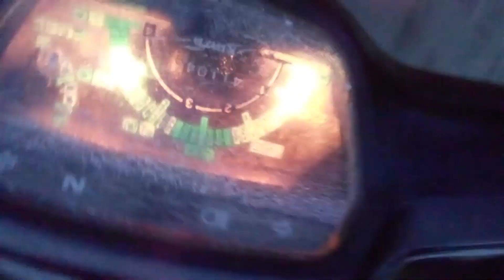HEALING2 DI JALAN PAVING DI PINGGIRAN DESA GAMPING.@pakjibro9322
di waktu senja tiba dan cuaca cerah lagi hialing2 bersama keluarga tercinta dan naik sepeda green utuk2 di jalan paving di area pinggiran desa gamping, yang terdapat kanan kiri beberapa industri kerajinan marmer, dan terlihat ada beberapa bongkah batu sekaligus sirkuit yang ada di desa gamping.@pakjibro9322